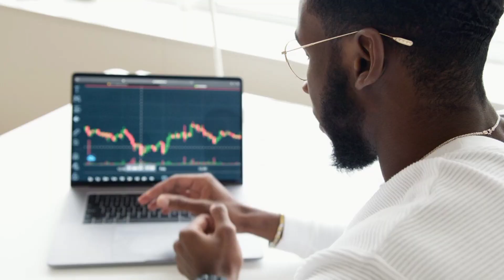तो ये टीम जीतेगी ipl 😱चोंक जाओगे आप ! IPL 2022 Winning Team ! JK Maliya Motivational speaker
नमस्कार दोस्तों,JK Maliya Motivational speaker चैनल पर आपका स्वागत है। JK Maliya Motivational speaker चैनल का उद्देश्य उन लोगों को मोटिवेट करना है और सही राह दिखाना है जो अपने लक्ष्य तक पहुंचने के लिए कोशिश करते हुए बीच में ही हार मानने लगते हैं और जो हार मान चुके हैं। JK Maliya Motivational speaker चैनल पर आपको ऐसे ही Powerful motivational videos मिलते रहेंगे, इसलिए जुड़े रहिए हमारे चैनल के साथ और अगर आपने हमारे चैनल को SUBSCRIBE नहीं किया है तो Please SUBSCRIBE कर ले। Energy से भरे हुए Motivational videos के लिए।

फेसबुक पर ओर इंस्टाग्राम पर फॉलो करें
इंस्टाग्राम पर फॉलो जरूर करे 👇

ipl 2022
ipl
ipl 2022 all teams squad
ipl 2021
ipl 2022 new teams squad
ipl 2022 all 10 team squad
ipl 2022 rr playing 11 2022
ipl points table 2022
ipl 2022 rcb best playing 11
ipl 2022 points table today
2022 ipl teams players
ipl 2022 all teams playing 11
ipl 2020
Jk Maliya Motivational speaker